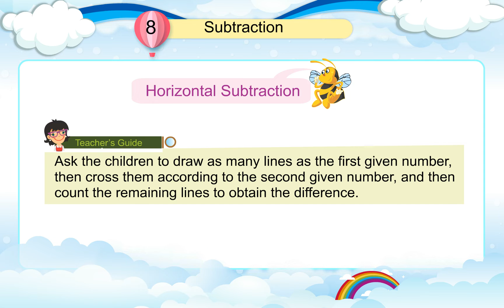Cloud Nine UKG Math Subtraction Part 2